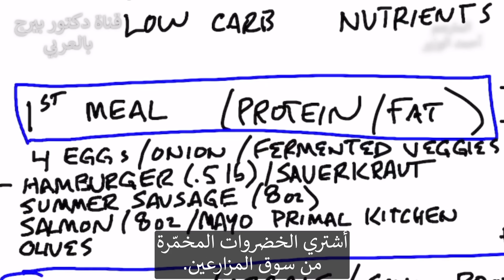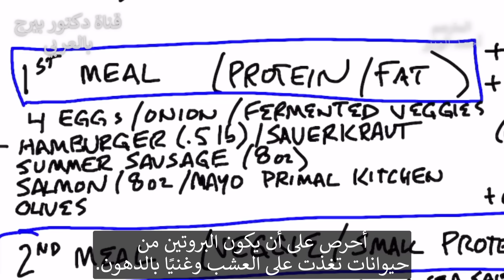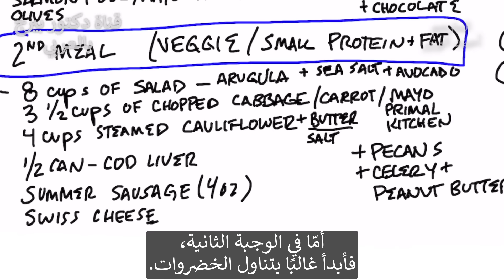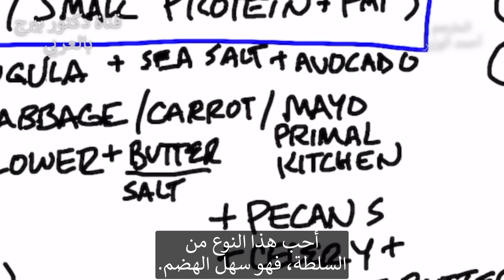أتناول وجبة ونصف يوميا | سأخبركم بالتفصيل ماذا آكل كل يوم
سأخبركم ما أتناوله عادة في يوم معين. إنه حقًا ليس شيئًا مثيرًا للغاية لأنه على عكس العديد من الأشخاص يمكنني تناول نفس الشيء كل يوم. يحتاج الآخرون إلى التنوع ، ولا بأس بذلك. هذا هو بالضبط ما آكله ، ولكن يمكنكم تناول ما تريدون طالما أنه قليل الكربوهيدرات.
حاليا أتناول وجبة ونصف في اليوم. عادة ما أتناول وجبة واحدة في اليوم ، ولكن عندما أفعل ذلك ، فإنني أميل إلى فقدان الكثير من الوزن. كما أنني أجد صعوبة أكبر في وضع كل السعرات الحرارية التي أحتاجها في وجبة واحدة.
أتناول وجبتي الأولى بين الساعة 1 و 2 مساءً. أتناول وجبتي الثانية بين الساعة 5-6 مساءً. يمنحني هذا نطاقًا للصيام بين 19-21 ساعة.
الكيتو مقابل الكيتو الصحي:
الكيتو -
نظام غذائي منخفض الكربوهيدرات لا يركز على التغذية. هناك فوائد عندما تخفض الكربوهيدرات.
أما الكيتو الصحي -
هو نظام غذائي منخفض الكربوهيدرات يحتوي على الأطعمة الغنية بالعناصر الغذائية. أعتقد أن اتباع نظام غذائي صحي الصيام المتقطع هو أفضل طريقة لصة جيدة.
ماذا يأكل الدكتور بيرج:
الوجبة الأولى - في الغالب عبارة عن مزيج من البروتين والدهون مع بعض الخضروات (ليس كثيرًا)
بعض النماذج المختلفة التي أحبها:
 • 4 بيضات مع البصل والخضروات المخمرة (بدون سكر) أو الهليون النيء
 • همبرغر مدهون (.5Ib) ومخلل الملفوف على العشب
 • سجق عضوي صيفي (8 أونصة) مع جبن سويسري عضوي من العشب
 • سمك السلمون (8 أونصة) مقلي بزيت الزيتون مغطى بملح البحر والفلفل الأسود والمايونيز (المطبخ البدائي) مع الزيتون على الجانب
 • حفنة من البقان (عين الجمل او الجوز) بعد الوجبة (إذا لم تكن راضيًا)
 • الكرفس وزبدة الفول السوداني المملحة العضوية فالنسيا بعد الوجبة (إذا لم تكن راضيًا)
 • الشوكولاتة الخالية من السكر أحيانًا بعد الوجبة (إذا لم تكن راضيًا)
الوجبة الثانية - خضروات بشكل أساسي مع كمية قليلة من البروتين والدهون.
بعض التركيبات المختلفة التي أحبها:
 • 8 أكواب من السلطة (مزيج من الجرجير أو الخضار من سوق المزارعين ، وزيت الزيتون ، والخل البلسمي ، وملح البحر ، والأفوكادو أو المكسرات)
 • 3 1/2 أكواب من الكرنب الأبيض والأحمر المقطّع والجزر ، مغطى بالمايونيز (المصنوع بالمنزل)
 • 4 أكواب من القرنبيط المطهو ​​على البخار مع الزبدة وملح البحر والفلفل الأسود
أشياء يمكنني إضافتها إلى وجبتي الثانية:
 • 1/2 علبة كبد سمك القد
 • السجق  (4 أونصة)
 • عين الجمل (الجوز)
 • الكرفس وزبدة الفول السوداني المملحة العضوية فالنسيا
أقلي بيض بالشحم البقري وأحاول الحصول على الخضر من سوق المزارعين. إذا اشتريت الخضر من المتجر فيجب أن تكون عضوية. أنا أيضًا أستهلك الكثير من الطماطم العضوية من سوق المزارعين أو حديقتي عندما تكون في الموسم
تابعنا على فيسبوك:ArabicDrBerg
وانستجرام: drberg.ar

شكراً للمشاهدة!